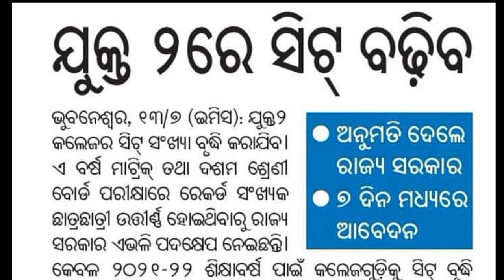Odisha Board College Admission Date।Form Fill up Date।Plus Two Admission process of CHSE Odisha